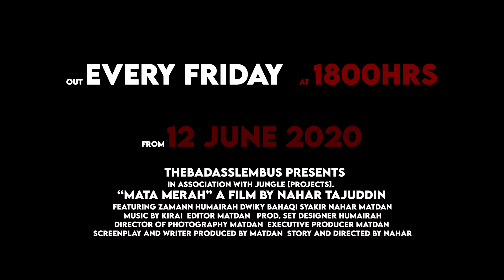Mata Merah Series - Trailer